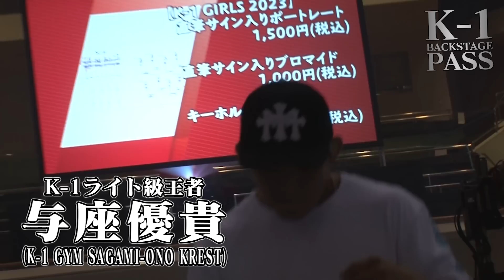~2人のK-1王者 豪華KO共演~ 野杁正明&与座優貴【K-1 BACKSTAGE PASS 】23.7.17「K-1 WORLD GP 2023」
7月17日（月・祝）両国国技館
「AZABU PRESENTS K-1 WORLD GP 2023～スーパー・ウェルター級＆女子フライ級ダブルタイトルマッチ～」